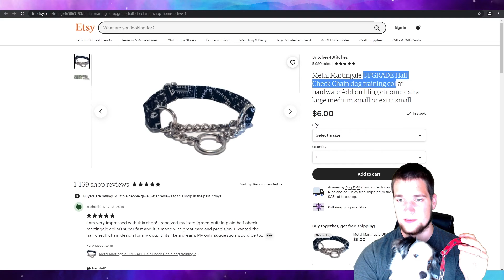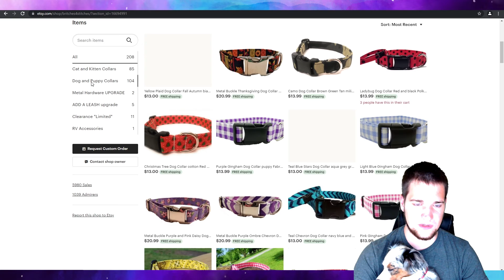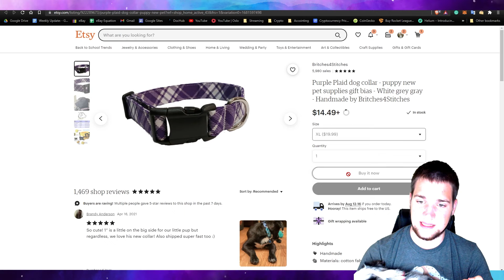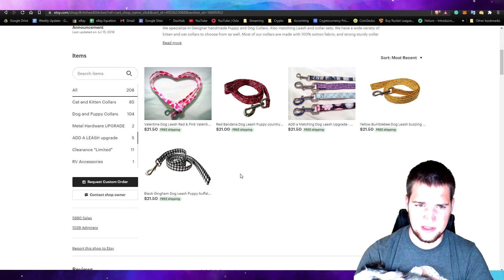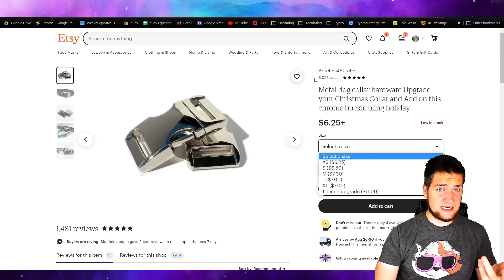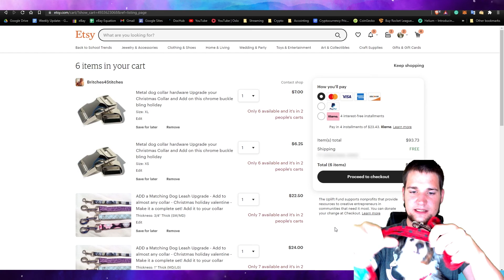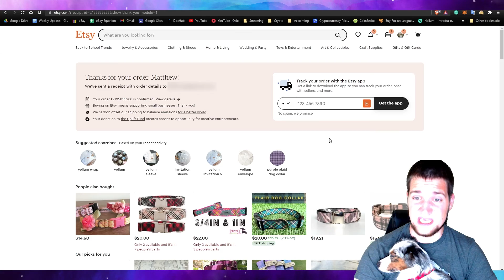New Handmade Collars from Britches4Stitches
Check out these new handmade collars that I get my dogs from Britches4Stitches

Links:
Credits:
🎥 Video Editor Manager: Langstongroup {Cosmic Radiation in my Discord Channel}
🎬 Video Editor: Nightmare_pak {NiGhTMaRE (VFX) in my Discord Channel}